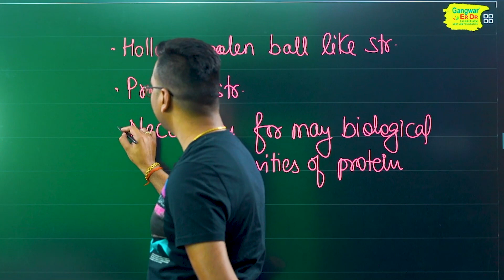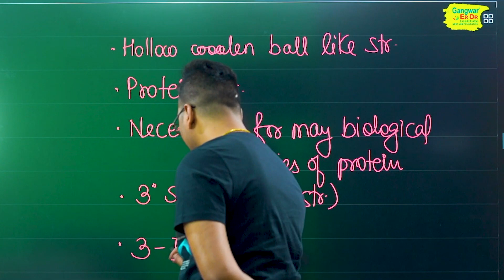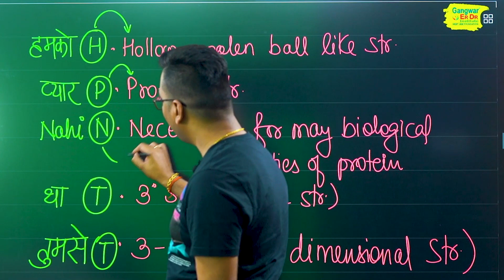🚀 NEET 2023 | NCERT Biology by Dr. Hariom Gangwar | बाबा का फंडा | Tertiary Structure Of Protein